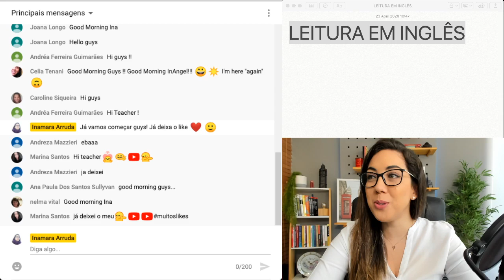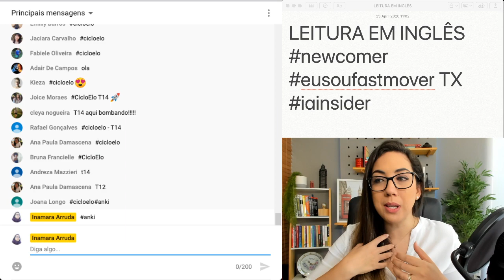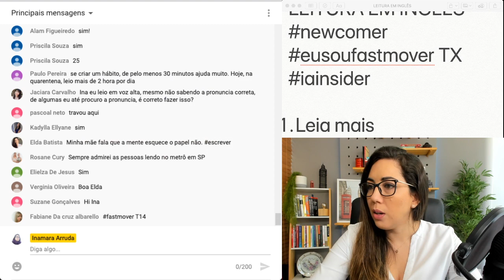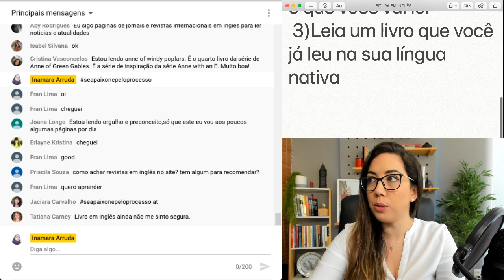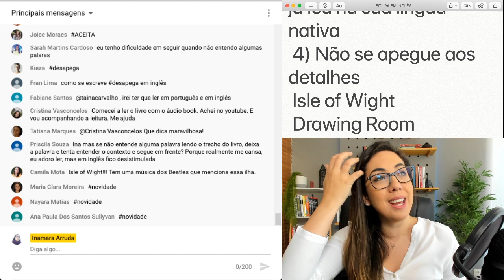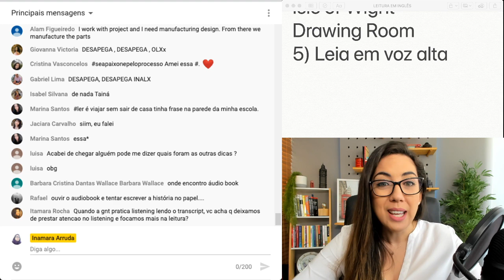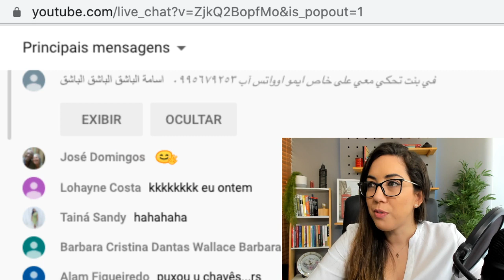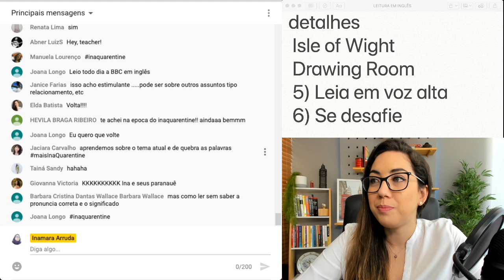[Aula ao Vivo] Como turbinar sua leitura em inglês?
Uma aula completa com dicas para te ajudar a turbinar o seu reading!

Quer receber conteúdo exclusivo de inglês de forma gratuita diretamente no seu celular? Entre para o nosso canal no TELEGRAM. O Telegram é um app parecido com o Whatsapp, mas um pouquinho melhor. :D

► Ebook gratuito - "Qual seu estilo de aprendizagem?"